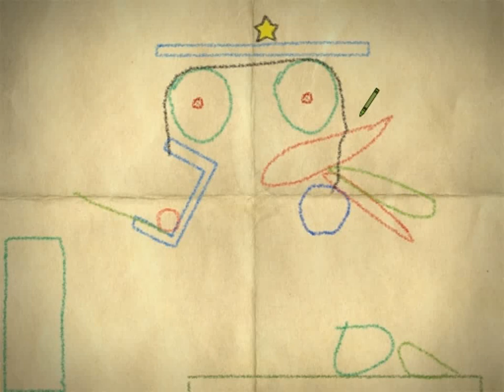Chain Pulley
The famous chin pulley system is available here also.